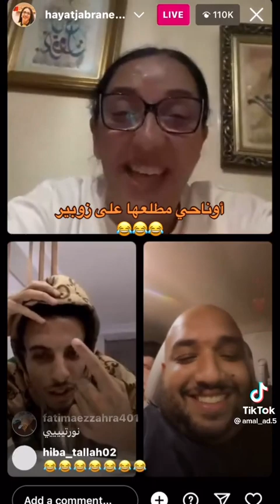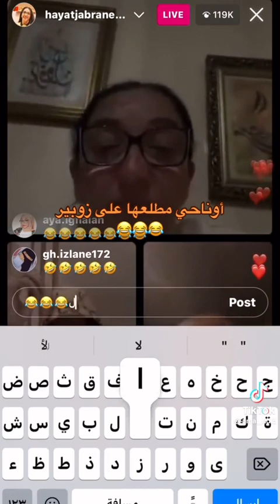أوناحي مطلعها على زوبير موت الضحك 😂😂😂